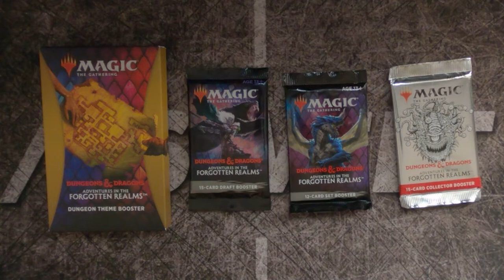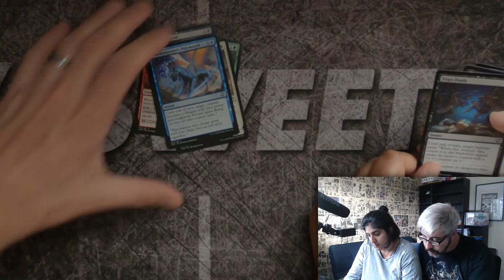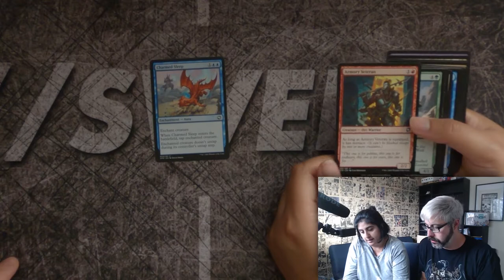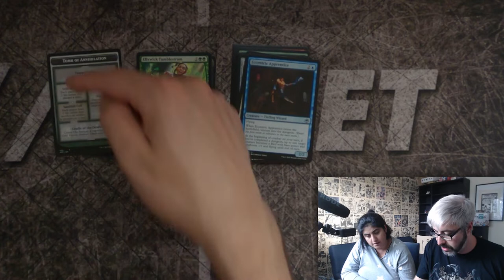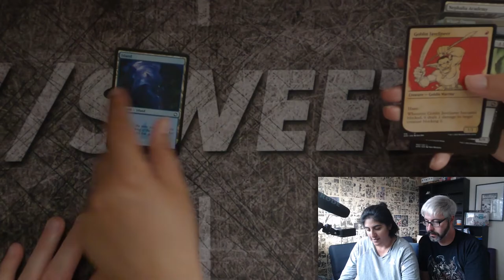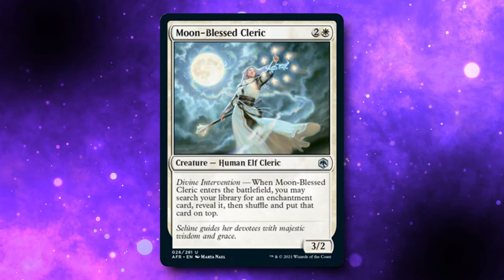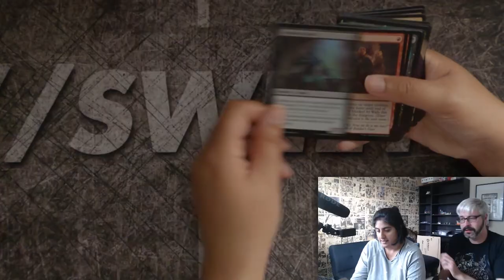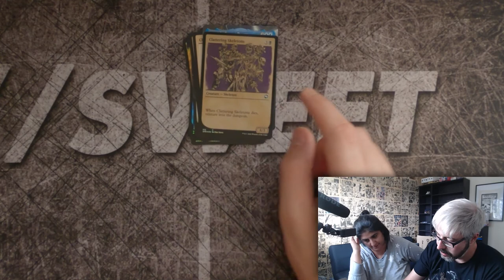D&D: Adventures Into The Forgotten Realms Pack Crackings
We open a selection of boosties from the new set.